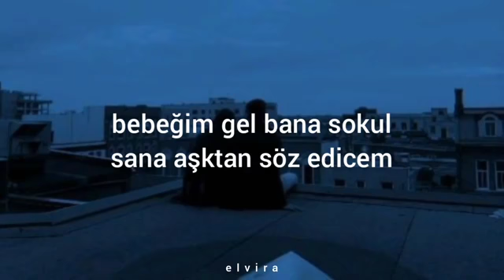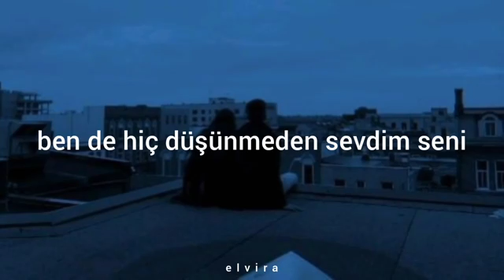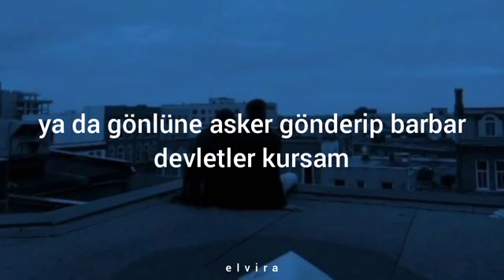kaan Boşnak "barbar"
Kaan Boşnak kimdir?
Sabahattin Kaan Boşnak, Yüzyüzeyken Konuşuruz grubunun vokali ve gitaristi olması ile tanınan Türk müzisyen. Müzik kariyerine 3 Maymun adlı grup ile başlayan Boşnak, 2011 yılında Yüzyüzeyken Konuşuruz grubunu kurmuştur. 2017'den beri solo şarkılar da yayımlamaktadır. Vikipedi
Doğum tarihi: 4 Eylül 1992 (28 yıl yaşında), İstanbul
Eşi: Başak Ceylan Torun (e. 2020)
Plak şirketi: Hayırsız
Albümler: Demos